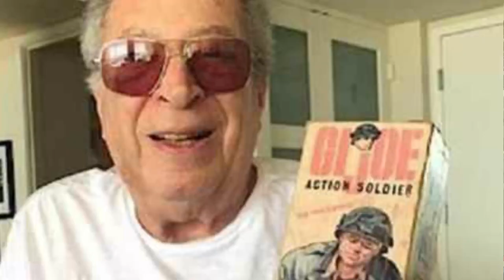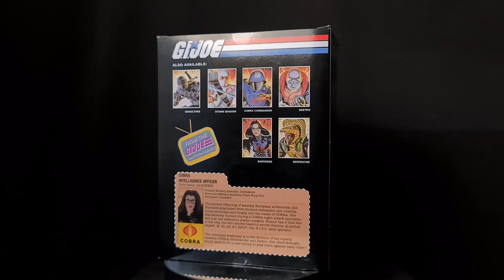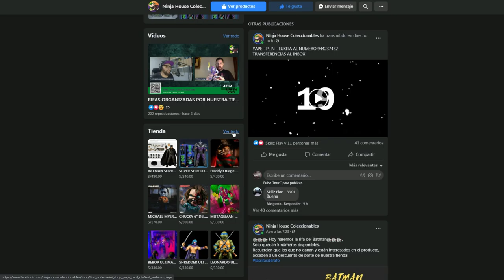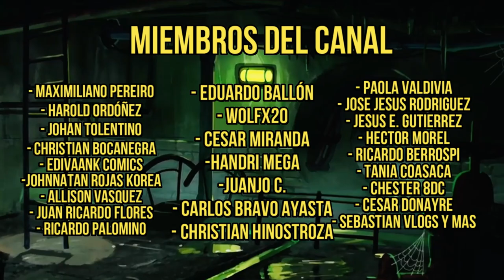PCS G.I. JOE : SERPENTOR - COBRA - BARONESSA - SNAKE EYES - STORM SHADOW - DESTRO - MEGAUNBOXING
Adquiere las mejores figuras a los mejores precios en nuestra tienda

Si tienes una tienda y deseas contar con éstos productos no dudes en contactar con Monkey Business "Coleccionistas trabajando para Coleccionistas" :